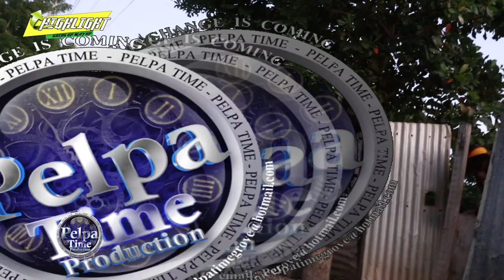ZABRICK fire lyrikal shots at Dosa medicine Will he retaliate?